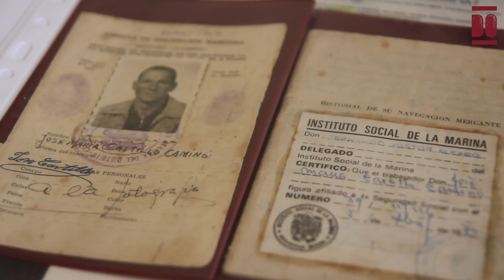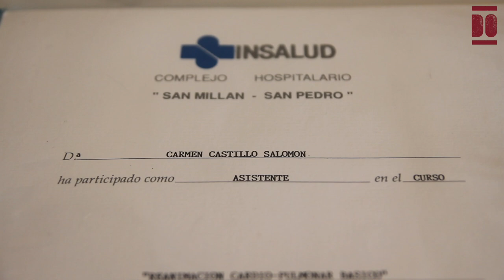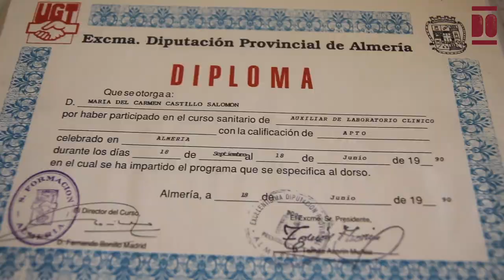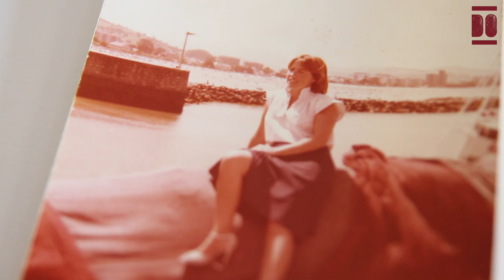Carmen Castillo Salomón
Carmen nació a mediados de julio en 1948, onomástica de la Virgen del Carmen, patrona de los marineros, en una humilde casa de la calle de la Ruayusera, en Laredo. Su padre, José Castillo, era pescador y patroneó un barco llamado Alegría de Laredo. Su madre, María Salomón, se dedicó al trabajo de casa y en la fábrica de pesca y a la crianza de sus cinco hijas y sus tres hijos (siendo Carmen la segunda en nacer).
Carmen comenzó a estudiar a los seis años en la escuela nacional, en donde estuvo un corto espacio de tiempo, después ingresó en el colegio Virgen de Fátima, y con ocho años comenzó a trabajar como niñera en régimen interno para ayudar a su familia económicamente. Su recorrido laboral fue extenso, llegando a trabajar con distintas familias e incluso residiendo y trabajando en Madrid durante su minoría de edad. También trabajó en Laredo en dos fábricas de pescado, la “fábrica del italiano Genitrapani” a los 11 años y en La Cruz Roja con 12 años y con 17 años, tras regresar de Madrid.
De los 19 a los 22 años trabajó como encargada de una tienda de la familia ubicada cerca de la parroquia de Laredo; un local que hasta 1939 había sido de Bernabé Díaz, su bisabuelo materno, y que de “bodega donde tuvo los aparejos de sus dos barcos”, se convirtió en una mercería droguería. Al mismo tiempo, Carmen trabajaba desde casa para la empresa FEMSA (Treto) “encintando bobinas para coches”.
En 1974, emprendió su búsqueda de trabajo en Bilbao que finalizó al año, cuando obtuvo su primer puesto en una residencia de mayores de Laredo, momento en que comenzó su recorrido profesional con personas mayores y como camarera-limpiadora. En 1977 decidió pedir el traslado a otra comunidad autónoma, lo que la llevó a Alicante para trabajar con la misma empresa en otra residencia. Los inicios de los años 80 estuvieron marcados por su formación: estudió el carné de conducir y FP de Auxiliar de Enfermería, además de numerosos cursos en Insalud. Tras más de una década de camarera-limpiadora, empezada a los 27 años, en 1987 logró una plaza en propiedad en Logroño, un año que coincide con el nacimiento de Lara, su única hija, una crianza que asumió como madre soltera con el apoyo de su familia, en especial entre 1991 y 1993. Entonces se mudó a Cantabria y trabajó en la Residencia Sanitaria "Cantabria", actual HUMV, y desde 2005 en el hospital comarcal de Laredo. En 2006, y tras el fallecimiento de su madre, Carmen acompañó a su hija a Zaragoza durante su etapa universitaria, y en 2012 regresaron a Cantabria en donde Carmen se incorporó a trabajar en la residencia de Valdecilla. Carmen recalca que “fue muy feliz en los hospitales” y con 64 años se jubiló.
En la actualidad, Carmen reside en su piso de Laredo, y dedica su tiempo a la escritura de su autobiografía y a su familia, en especial a su hija y a Clara y Daniela, dos gemelas nacidas en 2015 de las que es abuela. De su trayectoria dice: “Fue dura, pero mereció la pena y estoy orgullosa de lo que he luchado y conseguido”.